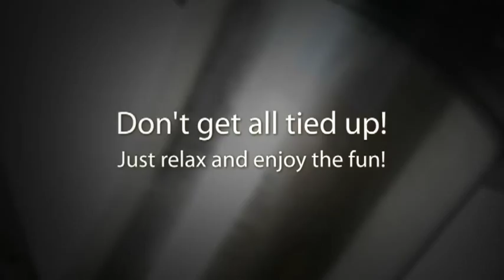When Sandbar Boat Parties Go Bad... Should of Used a Shallow Water Anchor by SandShark!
I love the sound of cracking hulls in the morning... Ahh snap! Can you hear the cracking hulls and panicked voices? These boaters need to dock right, and not get their lines all tied up! Hopefully next time when they raft-up too party, they'll use Sand Shark Anchors. Just auger it down and forget it! No more tangled boat drifts and buzz-kills